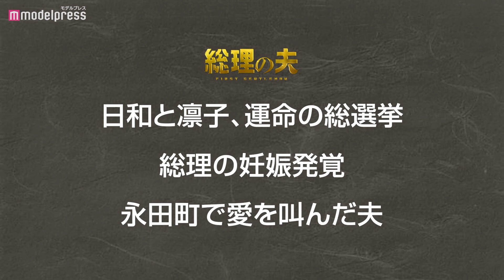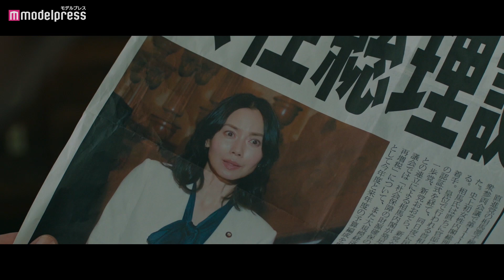田中圭＆中谷美紀、ベッドで“頭コツン”密着 映画「総理の夫」WEBスポット映像解禁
俳優の田中圭と中谷美紀がW主演する映画「総理の夫」（9月23日公開）のWEBスポット映像5種が解禁された。

山本周五郎賞、新田次郎文学賞受賞作家である原田マハ氏の25万部超えベストセラー小説を原作に、田中と中谷が日本初の女性総理とその夫・ファーストジェントルマンとしてW主演する今作。

「夫はつらいぜ」編として解禁された3種類では、田中演じる日和が、日本初の“総理の夫”となることで、巻き込まれていく姿がコミカルに描かれている。自身の母親にゴルフに連れて行かれ、秘書に怒られ、同僚に“応援が足りない！！”と怒られ、母親に言いくるめられ、兄には怒鳴られ… 総理の夫はつらいよ。「さ～て来週の総理の夫は？」として解禁された映像では、特徴的なナレーションにのせて、日和と凛子の夫婦に起こる出来事が紹介されている。総理夫婦のモーニングルーティーンの様子から始まり、政界で奮闘する凛子、その応援に励む日和の姿が映し出される。「闘う凛子」編では、政治家として活躍しながらも、妊娠が発覚し「仕事も新しい命も絶対に諦めない。勝た
なくちゃ」と、困難に立ち向かう凛々しい相馬凛子の姿が明らかに。しかし、映像の最後ではベッドで日和に語りかけ、日和にしか見せないような表情をみせる凛子。この熱々な夫婦は数ある困難にどう立ち向かうのか！？

‹ストーリー›
ある日の朝、妻を愛してやまないお人好しな鳥類学者・相馬日和（田中）は、少数野党の党首を務めている妻の凛子（中谷）から意味深な話題を投げかけられた。 「ねぇ日和くん、もしも私が総理大臣になったら、何かあなたに不都合はある？」 聞き返してもはぐらかされ、野鳥観察の出張に出た日和。ろくに電波の届かない孤島で十日間ほど仕事に没頭しているうちに…、なんと彼女は、この国の未来をすっかり変えてしまっていた！ 日本初の女性総理大臣に選出された凛子。時を同じく、突然「総理の夫」となってしまった日和。はじめは「微力ながら彼女の夢を全力で応援しよう」くらいに思っていた実におめでたい日和であったが、予想だにしなかった激動の日々に巻き込まれていく…！！

出演：田中 圭 中谷美紀
貫地谷しほり 工藤阿須加 松井愛莉
木下ほうか 長田成哉 関口まなと 米本学仁 国広富之
寺田 農 / 片岡愛之助 / 嶋田久作
余貴美子 岸部一徳

主題歌：miwa「アイヲトウ」（Sony Music Labels）

【関連動画】
■田中圭の人生が激変！？“妻”中谷美紀が日本初の女性総理大臣に